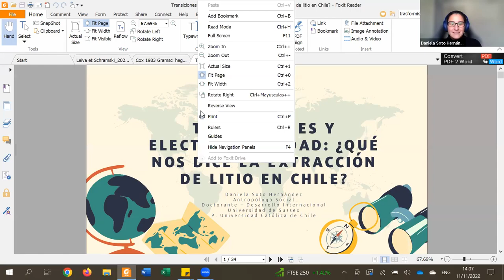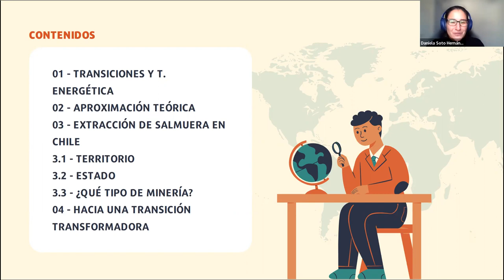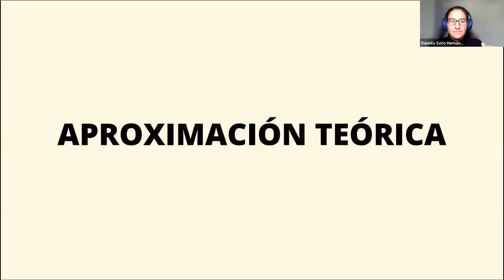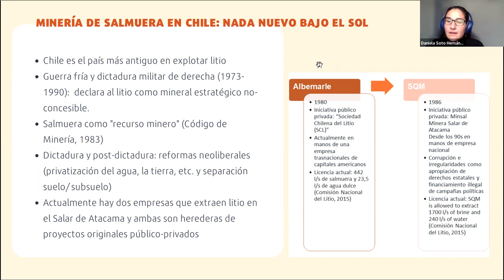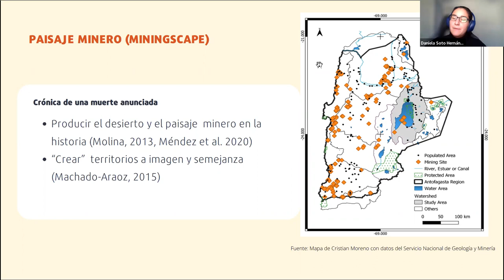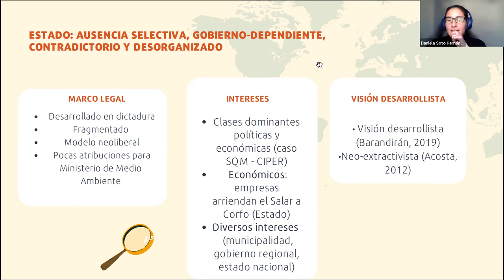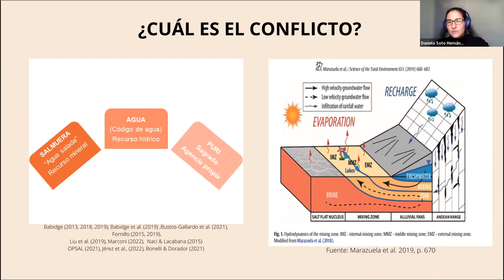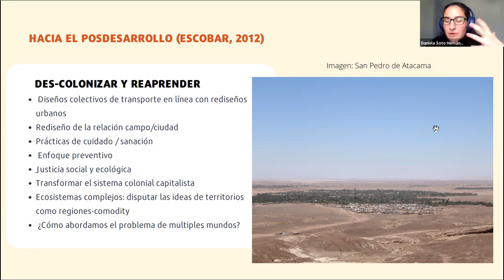Sustainability Transitions Latin America & Caribbean - Cuarto Webinar